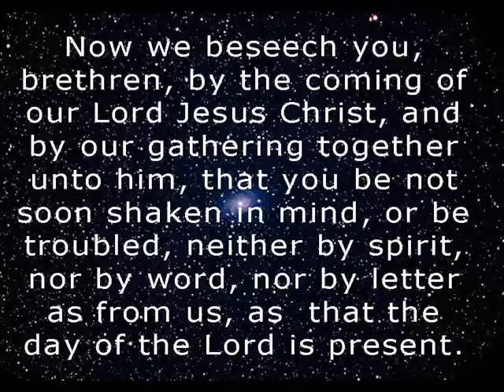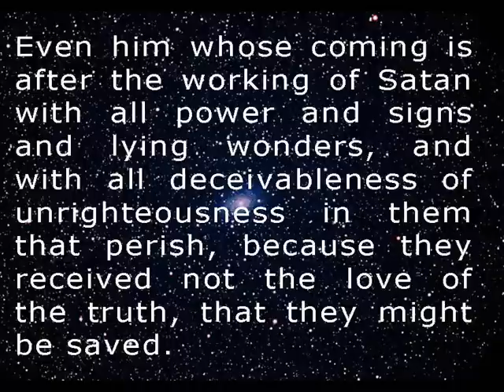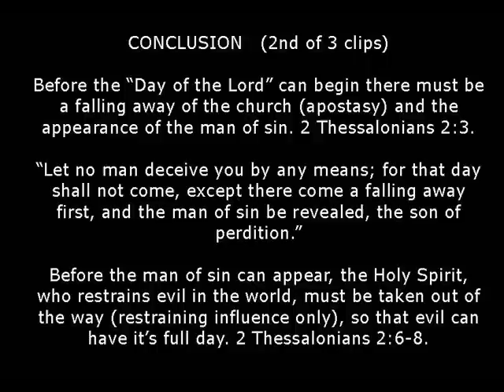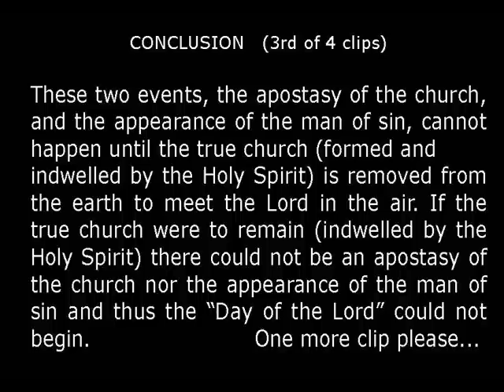RAPTURE BEFORE TRIBULATION (Read "Show More")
THE RAPTURE IS FOR US!
It is our Lord's will that His bride, who is the true church, be comforted.  (Titus 2:13-15; John 14:1-3). He will call us Home before the Great Tribulation (2 Th. 2:1-12)

A great division exists in the minds of Christians. Will the church go through any part of the "Great Tribulation" or will Christ call us out before that terrible time? This is readily made clear by the following issue IF understood!

The ISSUE is our failure to correctly identify the nation Israel and Jew's in God's program AT THIS PARTICULAR TIME PERIOD, who GO THROUGH The Great Tribulation under judgment, and the church, consisting of Jew's and Gentiles, who are the bride of Christ AND RETURN WITH HIM at the end of the Great Tribulation, at the last day called the the great and terrible day of the Lord at the Battle of Armageddon (Rev.19:11-16). NOT UNDER JUDGMENT.

Salvation comes to Jew's during the Tribulation (Rev.7:1-8).
They are NOT members of the church. If the true church were still on earth, they would become a part of His bride, the true church! But they are of a new Israel to be delivered by our Lord at Tribulations end (Joel 2:30-3:21; Rev.19:11-16). A nation formed in a day! (Isaiah 66:7-9).

Let us reason together and see why we will NOT enter into the"Great Tribulation".
THE CHURCH IS NOT APPOINTED TO WRATH!
Romans 5:8-9 But God demonstrates His own love toward us, in that while we were still sinners, Christ died for us. Much more then, having now been justified by His blood, we shall be saved from wrath through Him.

1 Thessalonians 1:9-10 For they themselves declare concerning us what manner of entry we had to you, and how you turned to God from idols to serve the living and true God, and to wait for His Son from heaven, whom He raised from the dead, even Jesus who delivers us from the wrath to come."

1 Thessalonians 5:9-10" For God did not appoint us to wrath, but to obtain salvation through our Lord Jesus Christ, who died for us, that whether we wake or sleep, we should live together with Him."

Clearly, we don't have to do anything to make ourselves worthy outside of praying for salvation. Our salvation is based on grace through faith; not works.

Ephesians 2:8-9" For by grace you have been saved through faith, and that not of yourselves; it is the gift of God, not of works, lest anyone should boast.

Nor are we appointed to Judgment.

"Because you have kept the word of my patience, I also will keep you from the hour of temptation, which will shall upon all the world, to try them that dwell upon the earth." Rev.3:10

WE WHO ARE SAVED LOOK FOR HIS COMING DAILY! WE WAIT, IN FAITH, FOR HIM. PATIENTLY! 2 Th.3:5
AND WE WILL INHERIT HIS PROMISES TO US. Heb.6:12
AND NO MAN WILL TAKE OUR CROWN AS WE AWAIT HIM AND NOT THE "TRIBULATION" OF 7 YEARS AND THE APPEARANCE OF anti- Christ. Rev.3:11;

Not before the church is removed from the earth can "The Day of the Lord" begin, which starts with this supernatural event, and is followed by the "Great Tribulation" of 7 years. Nor can  "the man of sin", to be possessed by Satan, be revealed as on a white horse coming to deliver mankind from it's irresolvable perplexities, until believer's are gone. Satan's time will come for his make believe rule on earth through this man of sin called Antichrist, no longer having a place above, after being thrown out of Heaven by the archangel Michael  (Rev.12:7-17).

The departure (Gr. apostasia) of 2 Thessalonians 2:3 will precede the revelation of the Man of Sin (the Antichrist). The rendering of "apostasia" as "rebellion", "apostasy" or "falling away" in most English Bibles is unfortunate since these are secondary or derived meanings of the word. Its primary meaning is "departure" which, in this verse, refers to the rapture of the church. In consequence of the rapture, great apostasy will occur on earth while the Antichrist institutes his lawless and utterly sinful reforms. That time will be characterized by a worldwide moral and spiritual falling away.

Contrary to the error of some who teach that the Holy Spirit will not be here during the Great Tribulation, HE WILL, to save, seal, comfort and empower Jewish and Gentile believers in this most dreadful time in earths history and convict of sin for salvation purposes.***HE WILL NOT RESTRAIN EVIL ANYMORE!!!

It is an Evil time of God's wrath and long awaited judgments on mankind for sin, especially Israel not in faith.